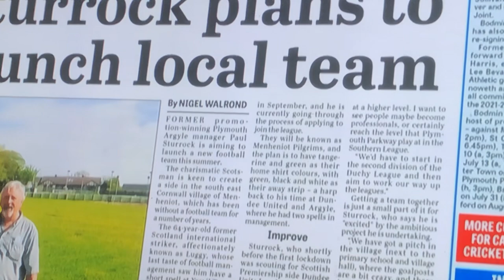Paul Sturrock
A emotional interview with the former manager on his battle with Parkinson’s